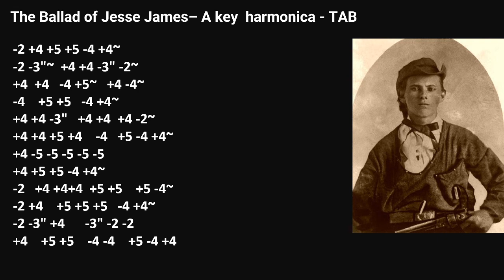practice: The Ballad of Jesse James– A key harmonica - TAB